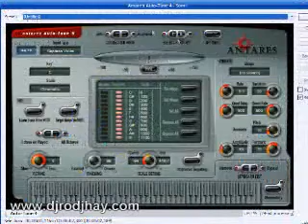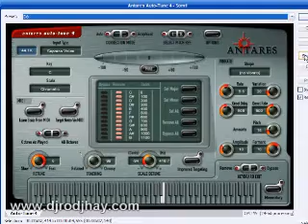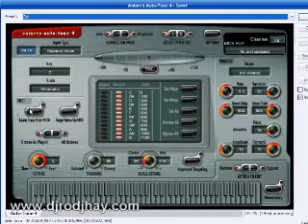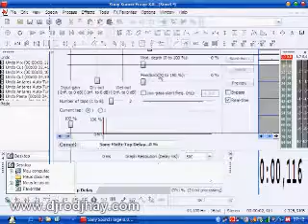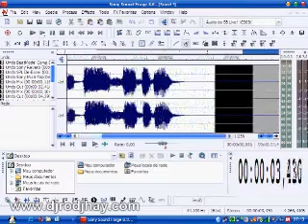SONOVOX (EMULADO)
CLIQUE e se inscrevam-se
No canal  Dj Rodjhay ®🔊🎶

ATENÇÃO!